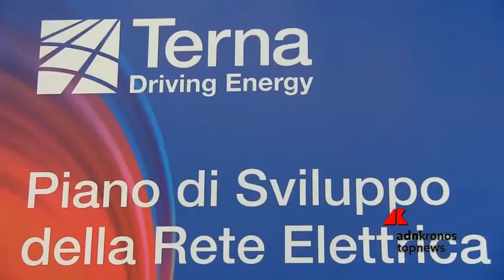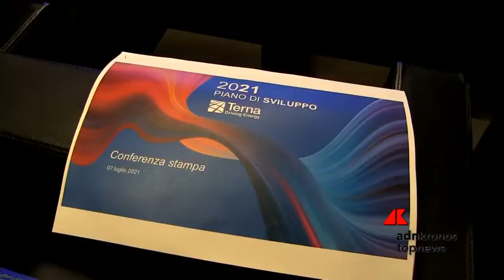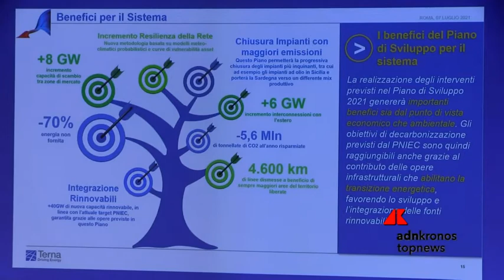Terna: oltre 18 mld di investimenti per transizione ecologica e ripresa del paese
Integrazione delle fonti rinnovabili, decarbonizzazione e sostenibilità al centro del Piano di sviluppo 2021 della rete elettrica nazionale presentato a Roma. Terna rafforza il proprio ruolo di regista e abilitatore della transizione energetica con oltre 30 nuove opere strategiche e lancia l’app “Sviluppo rete”. Stefano Donnarumma (Ad Terna), “Nei prossimi dieci anni, forte accelerazione degli investimenti, i più alti di sempre, che riflette l’importante momento storico che stiamo vivendo”.